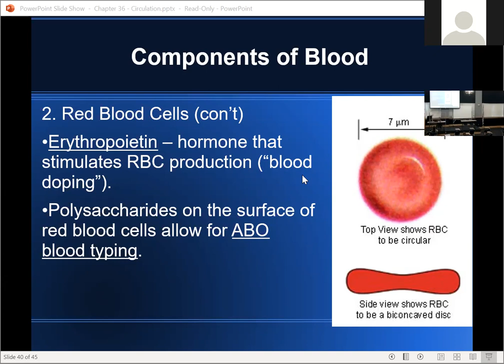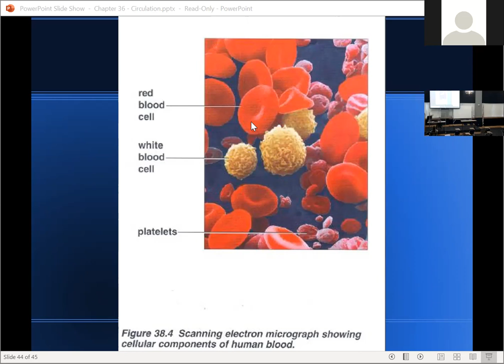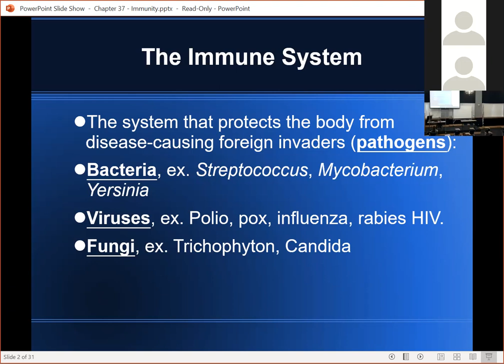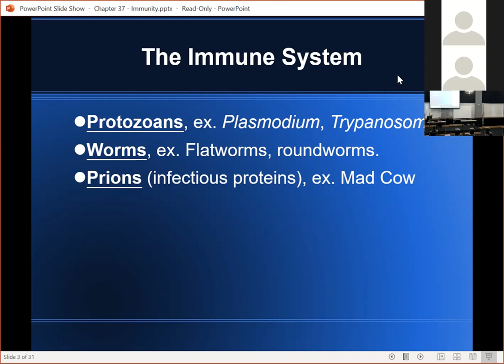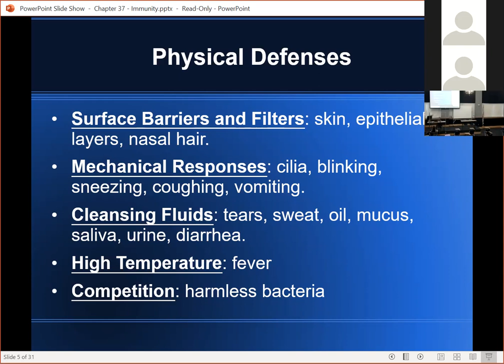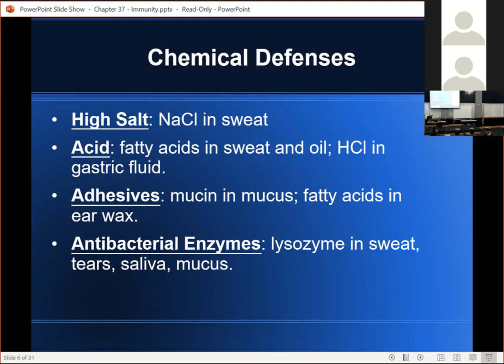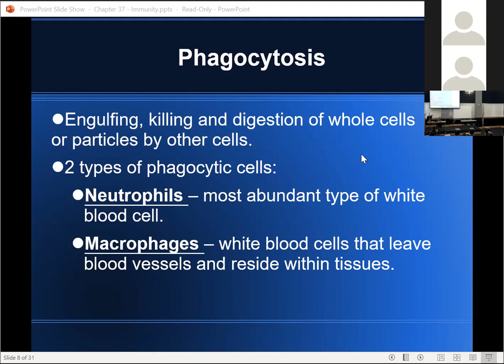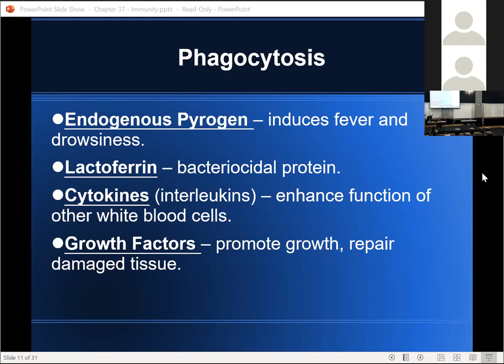BIOL 111 Lecture 4/23/21